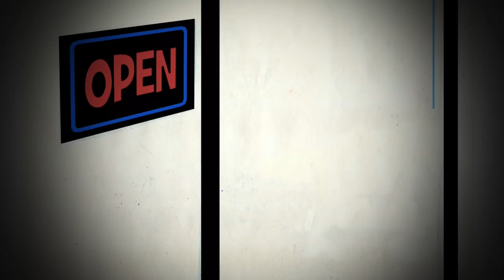Sparking Sunshine Official Trailer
This film is the story of Phil Machi's "Retail Sunshine" and how that book series inspired its creator to make a return to animation.

▶  "Sparking Sunshine" premiered December 8th, 2020 on Amazon Prime Video & YouTube.

😀💭 Support through a one-time amount of money directly to Phil via PayPal

😀💭 Support Phil through buying his art!  Prints, books, pins and MORE

▶ Listen to "Stay 'Tooned!" in your favorite podcast app or by visiting